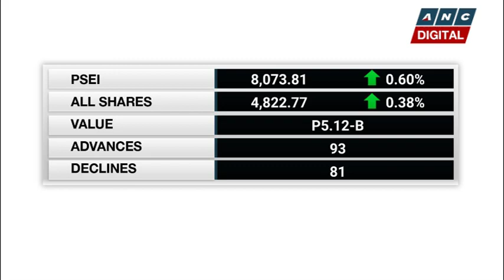PSEi rallies amid better-than-expected Q3 GDP | ANC Soundbytes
Philippine shares rally at the close following the country's better-than-expected Q3 GDP print. The main index closed above 8,000. Despite the acceleration, an analyst believes the country's full-year growth will settle below government's 6%-7% target.